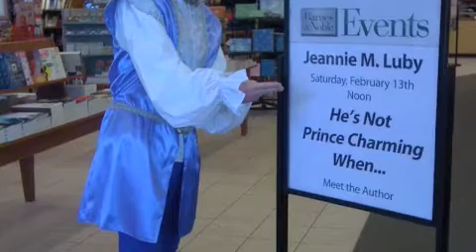Jeannine Luby's Laugh to Live! Services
Certified Laughter Leader Jeannine Luby, MA, is passionate about the benefits of laughter and humor for everyone. To Jeannine, laughter is an under-utilized resource that can empower and heal the world, one person at a time. She spreads humor and laughter through her laughter yoga wellness presentations, stand-up and improv comedy and humor writing in her first self-published book, "He's Not Prince Charming When..."